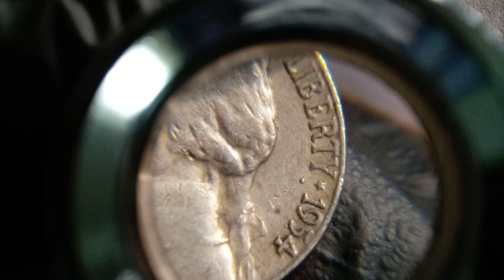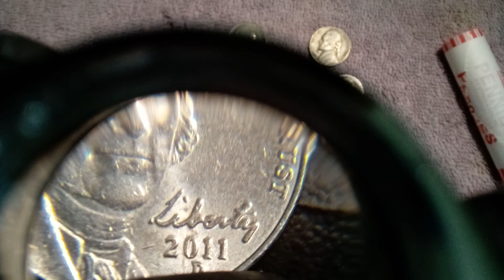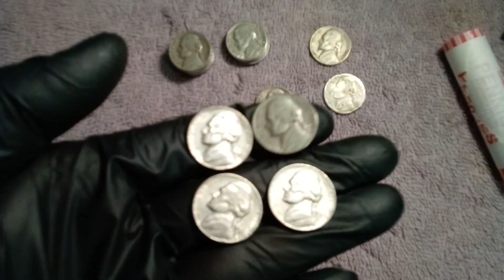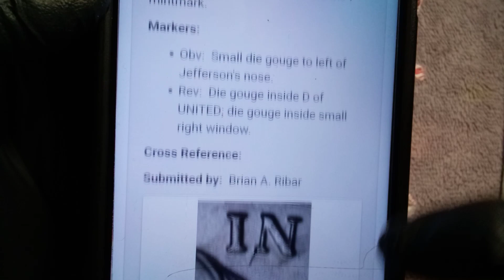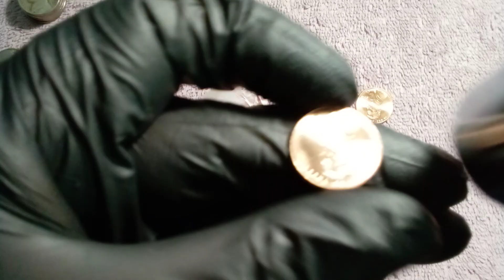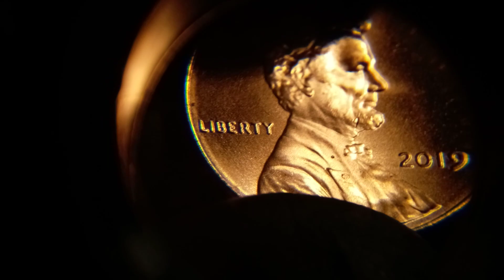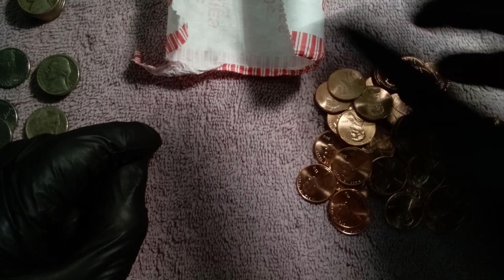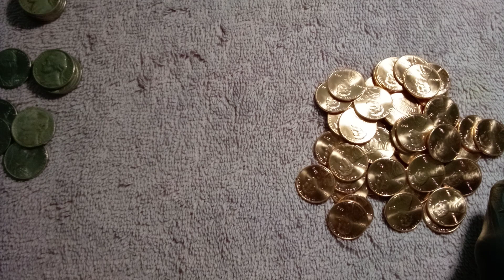👋🙂Ojo 4 Jefferson Nickels1970 D diferente mint mark (misplaced) ya hay 74 Doubled dies 2023👇enlace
Hoy una cazeria de centavos 2019 P buscando El hermoso doubled die😲valioso, entra a la pagina de abajo para que veas fotos de las 74 variedades que ya existen  y observa Bien tus Jefferson Nickels del 2023

sigue enviando tus fotos o preguntas a mi correo 😊